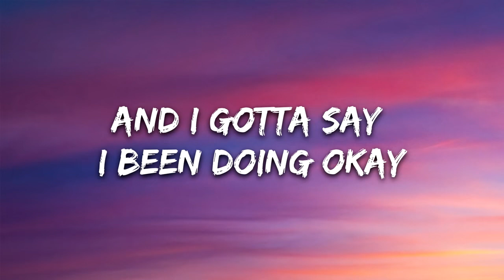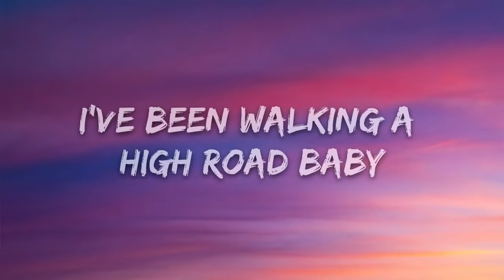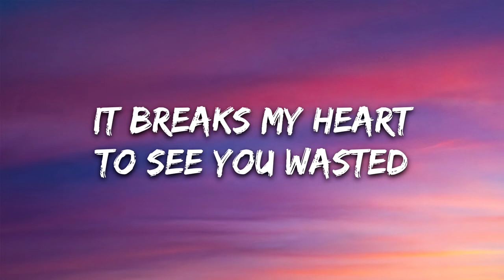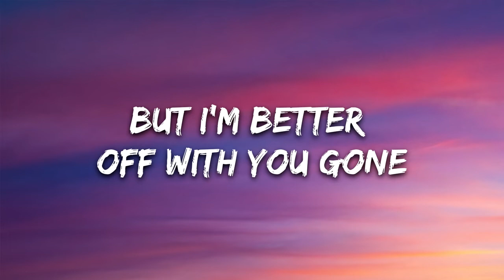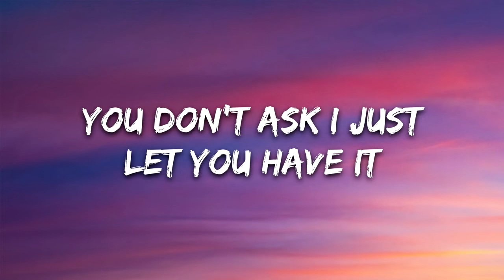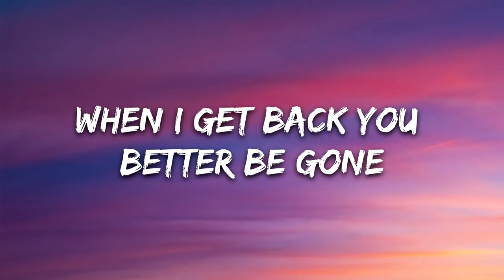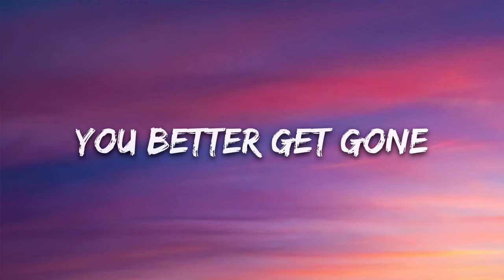Two Neighbors Get Gone Lyrics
🎤 Lyrics: Two Neighbors - Get Gone

I’ve been without ya baby
And I gotta say I been doing okay
You’re always on the run from something
Like it’s all just fun and games

Coming over like nothing happened
I take you in like an old bad habit
You don’t ask I just let you have it
Something inside me changed

Cocaine in your brain honey
Liquor in your veins coming
Down from bad luck same story
But when you sober up, up
You better get gone

I’ve been walking a high road baby
Not the type of high you been on
It breaks my heart to see you wasted
But I’m better off with you gone

I’m gonna move it along
Gonna move it along gonna move it along
When I get back you better be gone
You better be gone you better be gone

Titre
Get Gone
Artiste
Two Neighbors
Album
Get Gone
Concédé sous licence à YouTube par
The District (au nom de 7clouds)